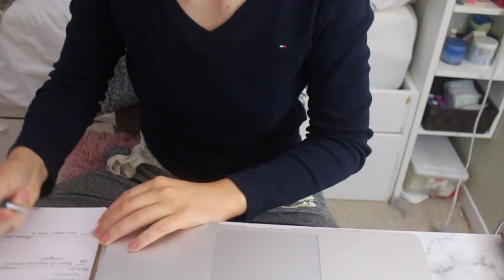WEEKEND IN MY LIFE | VLOG | Q&A + SUNDAY ROUNTINE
Hi everyone, I hope you're having a wonderful day! Today I wanted to share what I did over the weekend! Sorry it's nothing super exciting but I enjoy watching people's relaxed/productive vlogs. Let me know if there are any other videos or things you would like to see from me!